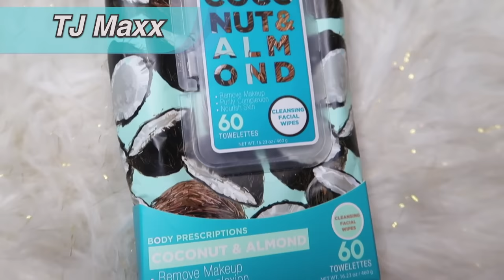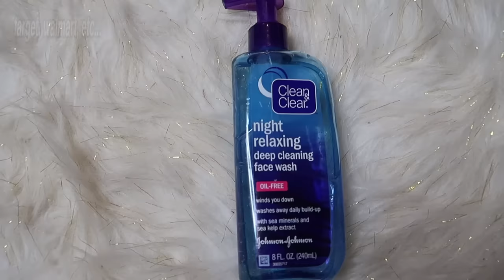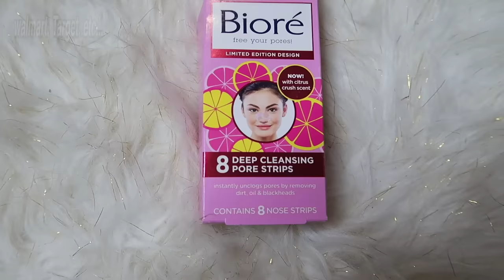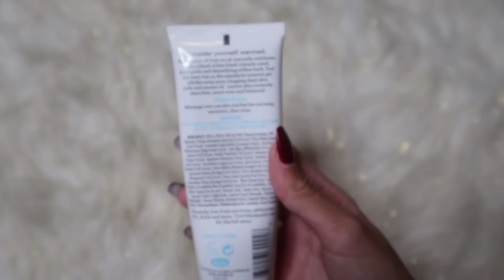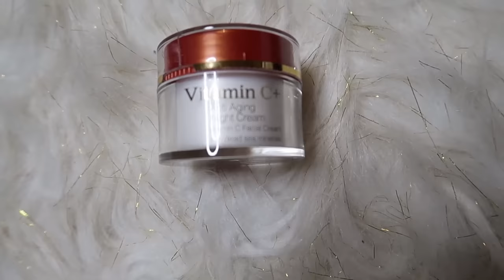MY IN-DEPTH SKINCARE ROUTINE 2019 *highly requested*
I hope my future will be as clear as my skin...

PRODUCTS IN VIDEO:
makeup wipes
clean and clear night time wash
silicone face brush
biore strips
bliss exfoliant
bliss clay mask
vitamin c moisturizer
rose moisturizer
vitamin e oil

Depop: @mussette

❓FAQ:

Age: 18
camera: canon g7x Mark II
ethnicity: black, white, Native American